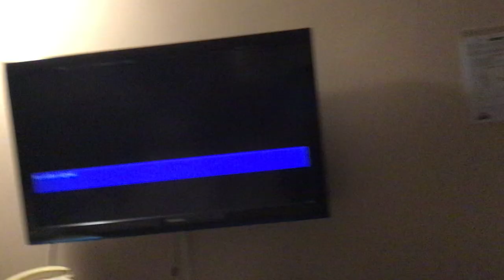I played a very long game…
I told you about some things I did.